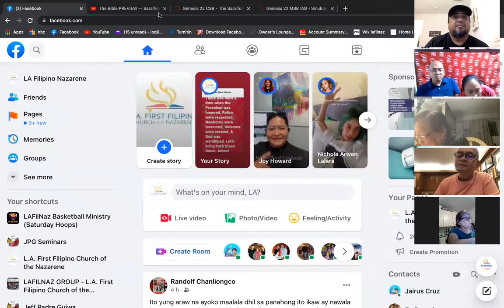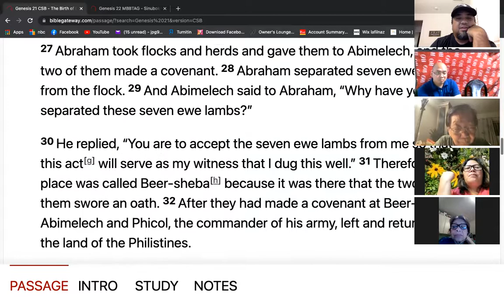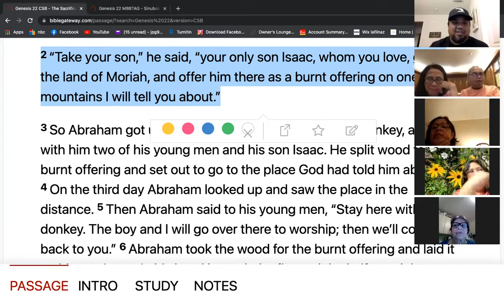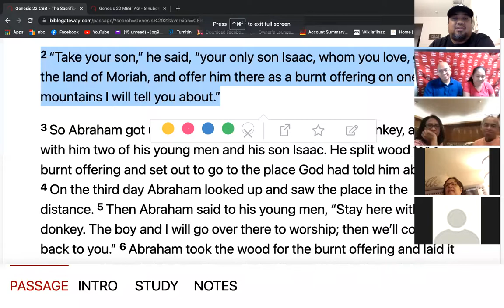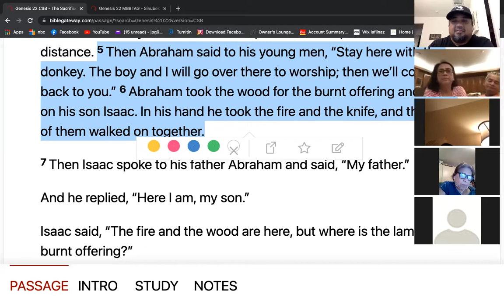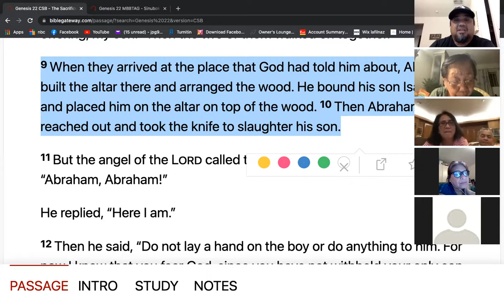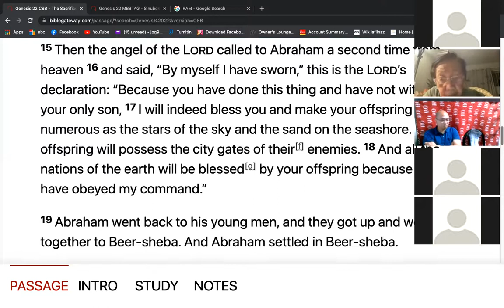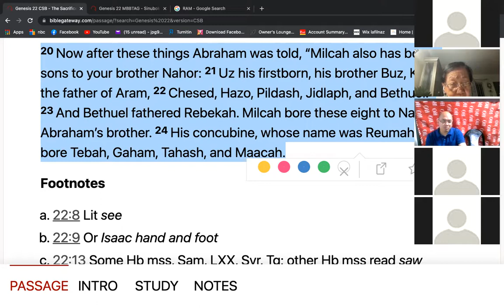10/15/21 ZOOM LIFEGROUP GENESIS 22 Pastor Jeff Padre Guiwa